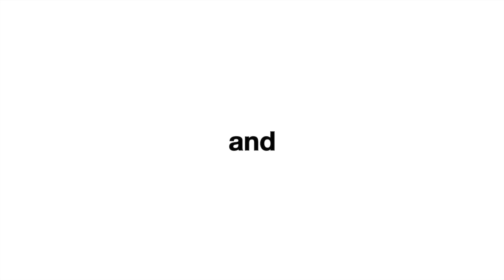JACK - Featured on Comcast at the Humane Society of Utah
Jack was featured on Comcast and was available for adoption as of February 11, 2016. To find out if he's still available please come into our facility, check or call adoptions at the number below. His animal ID number is A097692. You can also come adopt a different pet today if this pal already found a home!
4242 S. 300 West, Murray Utah.